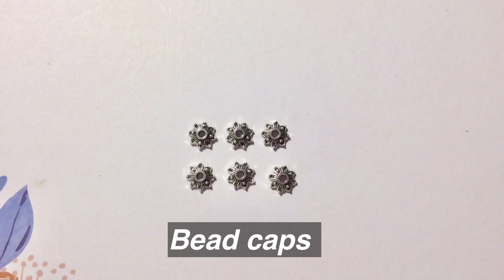HANDMADE EARRINGS TUTORIAL #2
Handmade Earrings

In this video, I am to show how to make